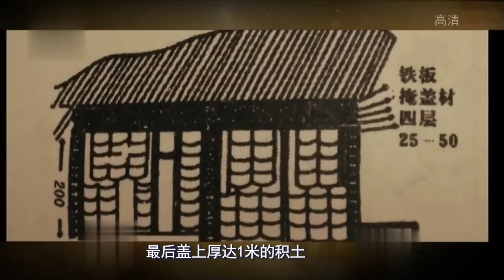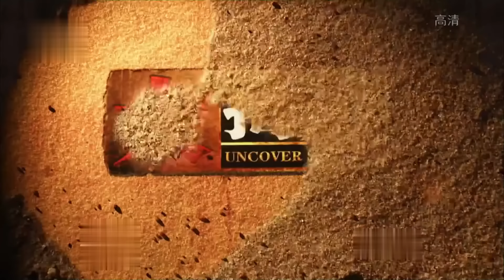持续95天的松山战役到底有多惨烈?战损高达6:1,阵地上都是尸体,现在整座山仍是战壕,烈士石碑被当地居民踩脚下【揭秘】